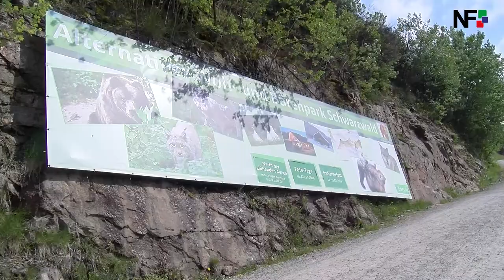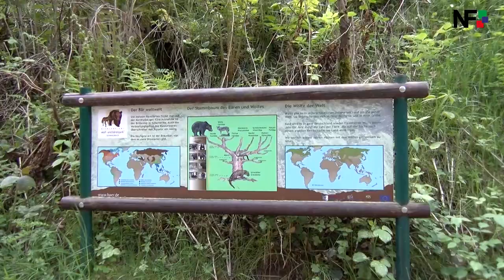04.05.2018 - Alternativer Wolf- und Bärenpark im Schwarzwald